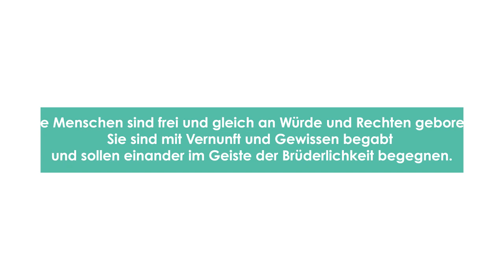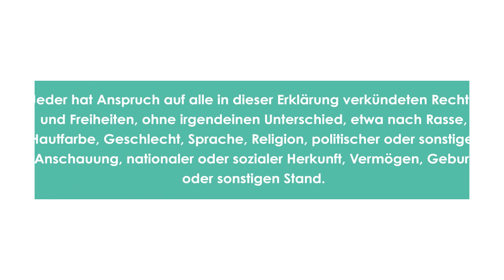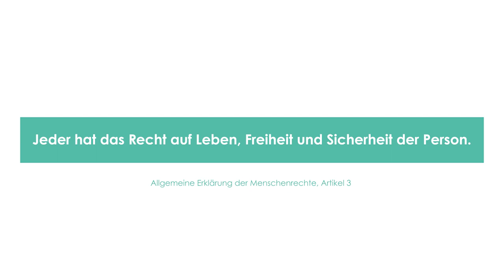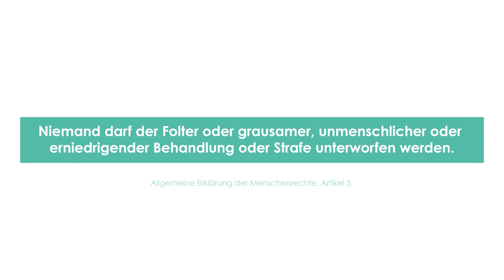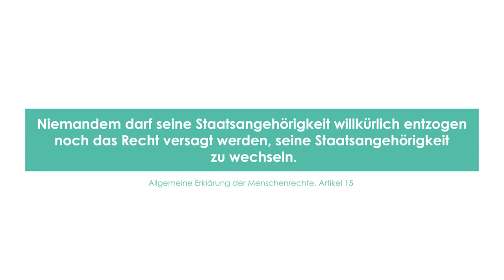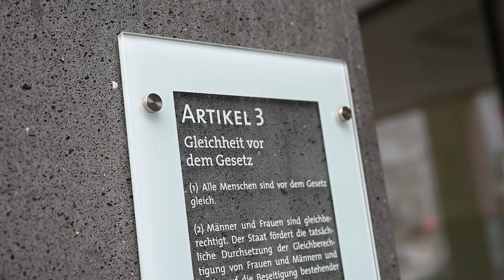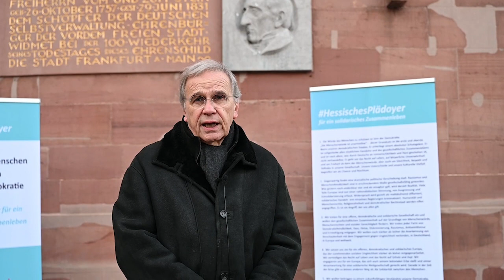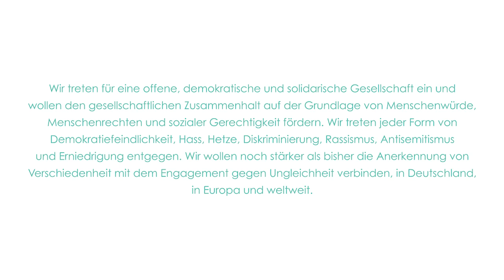"Hass ist keine Meinung" - Unser Trailer zum Tag der Menschenrechte: 10. Dezember 2020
Netzwerk "Hessisches Plädoyer für ein solidarisches Zusammenleben" veröffentlicht Video zum Tag der Menschenrechte am 10. Dezember

Der 10. Dezember ist der Tag der Menschenrechte. Er erinnert an die Allgemeine Erklärung der Menschenrechte, die am 10. Dezember 1948 durch die Generalversammlung der Vereinten Nationen verabschiedet wurde. In Darmstadt sollte an diesem Donnerstag eine Kundgebung aus diesem Anlass auf dem Georg-Büchner-Platz vor dem Staatstheater stattfinden, organisiert von Verantwortlichen des "Hessischen Plädoyers für ein solidarisches Zusammenleben". Doch wegen Corona musste diese abgesagt werden.

Stattdessen hat ein Redaktionsteam des "Hessischen Plädoyers", in Kooperation mit der Initiative "Schüler*innen gegen Vergessen für Demokratie" (SGVFD/Students against oblivion for democracy) und deren Medienteam, ein Video zum Thema "Hass ist keine Meinung - Für Menschenwürde und Demokratie" mit Stimmen von Unterzeichnerinnen und Unterzeichnern aus Politik, Religion, Kultur, Wirtschaft und Gesellschaft produziert, das hier abgerufen werden kann und von den Unterzeichner-Organisationen breit gestreut wird.

Darin gibt auch der Hessische Ministerpräsident Volker Bouffier ein Statement ab. Er betont, dass die Achtung der Menschenrechte, die Grundlage des demokratischen Staates sind, nicht selbstverständlich sei, sondern immer wieder erkämpft und bewahrt werden müsse.
Freiheit und Demokratie seien "keine Selbstläufer". Andere Meinungen zu tolerieren, mache die Demokratie aus. Doch es gebe Grenzen, so Bouffier. "Hass ist Gift für ein gedeihliches Zusammenleben", das habe der Mord an dem Kasseler Regierungspräsidenten Dr. Walther Lübcke in aller Grausamkeit gezeigt. Es gelt, den Anfängen entgegenzutreten und Gleichgültigkeit zu überwinden. Denn "Es geht immer uns alle an."

Aus Darmstadt sprechen in dem knapp 20-minütigen Video Oberbürgermeister Jochen Partsch, Daniel Neumann, Vorsitzender des Landesverbandes Jüdischer Gemeinden in Hessen, die evangeliche Dekanin Ulrike Schmidt-Hesse und der katholische Dekan Dr. Christoph Klock. Musikalisch umrahmen die Darmstädter Saxophonistin Irish Gabriele und Abuseyf Klinik (Darabukka, arabische Trommel) sowie das Darmstädter Blechklang-Brass-Sextett die Statement.
Die Lichtenbergschülerin Hasset Gessese und die Studentin Fatima Haji von den Darmstädter "Schüler*innen gegen Vergessen für Demokratie" (SGVFD) moderieren einige Kurzansprachen.
"Wir kommen dem Ziel jeden Tag einen Schritt näher, in einer Welt zu leben ohne Hass, mithilfe von Zivilcourage", sagt etwa die junge Muslima Abdia Haji in ihrem Statement.
Vor der Frankfurter Paulskirche sprechen Enis Gülegen, Vorsitzender der Arbeitsgemeinschaft der Ausländerbeiräte Hessen (ahah), Dr. Karl Christian Schelzke, früherer Direktor des Hessischen Städte- und Gemeindebundes und Michael Karg, Vorsitzender der Martin-Niemöller-Stiftung. Dr Regula Venske, Präsidentin des  PEN-Zentrum Deutschland, gibt ein Video-Statement ab. Prof. Dr. Joachim Valentin, Vorsitzender des Rats der Religionen Frankfurt, und Michael Rudolph, Vorsitzender des DGB Hessen-Thüringen, halten im Haus am Dom einen kurzen Dialog. Zwischen den Redeteilen werden Artikel der Allgemeinen Erklärung der Menschenrechte eingesprochen. Bei der Produktion waren vor allem die Filmemacher Nino Bachmann und Moritz Mathes sowie die Pädagogin Margit Sachse (Projektleitung SGVFD an der Lichtenbergschule Darmstadt) beteiligt.

Das "Hessische Plädoyer für ein solidarisches Zusammenleben" kann hier nachgelesen und unterzeichnet werden

Seit der Veröffentlichung am 10. Mai 2019 haben dies bislang mehr als 3500 Personen, Kommunen, Landkreise und Einrichtungen getan.